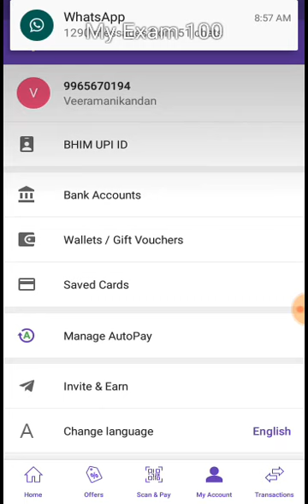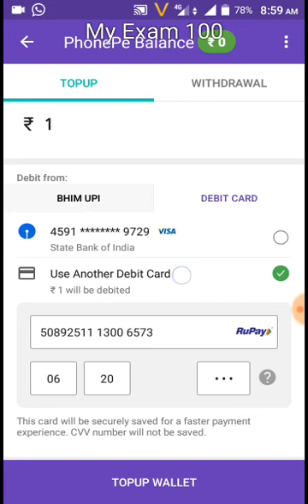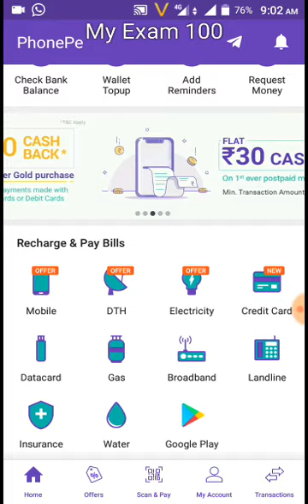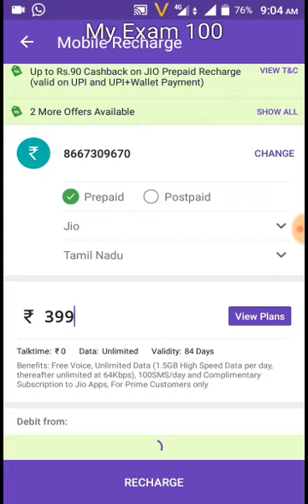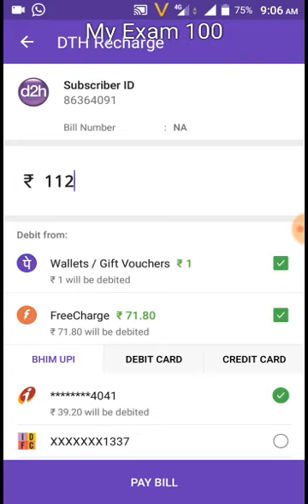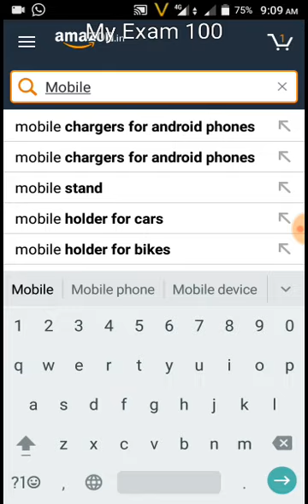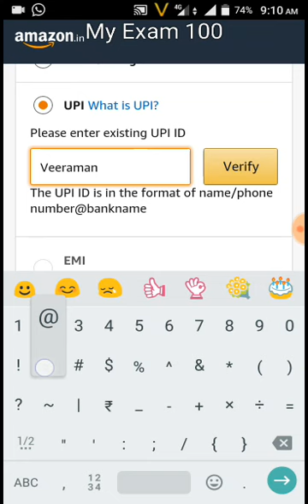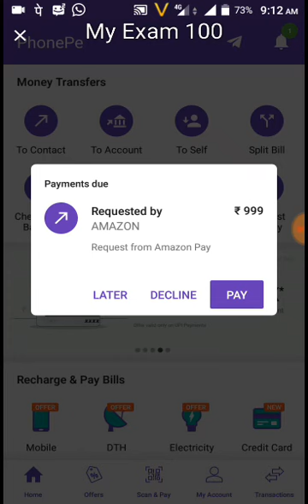ATM Card வைத்து ஆன்லைனில் பணம் செலுத்துவது | குறைந்த செலவில் recharge செய்வது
Use PhonePe for instant bank transfers & more! Earn up to ₹1000 on your first money transfer on PhonePe.